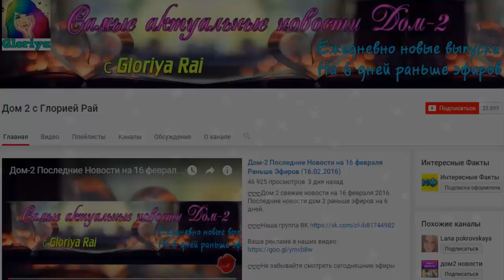Дом 2 Новости и слухи раньше эфиров!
Дом 2 новости и сплетни.

Если вы смотрите свежие серии дома 2, то вам наверняка будут интересны dom 2 novosti дом 2 новости и слухи. На моем канале выходят новости реалити-шоу на 6 дней раньше эфира. Расскажу вам и дом 2 слухи, сплетни, а так же о нынешних и бывших участниках шоу. Немаловажную роль в моих новостях играют и сами ведущие телепроекта, которых обсуждает вся страна, а это Ольга Бузова и Ксения Бородина. Смотреть эфиры очень даже интересно: бури эмоций, скандалы и выяснения отношений особенно интересны телезрителям!